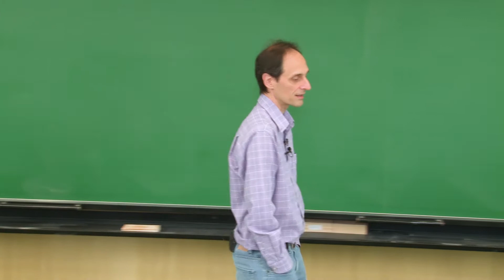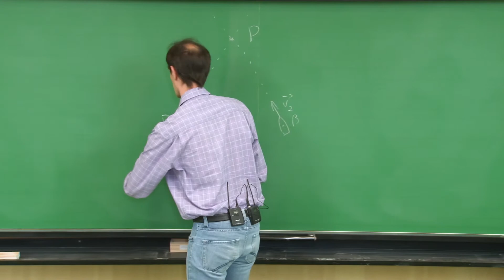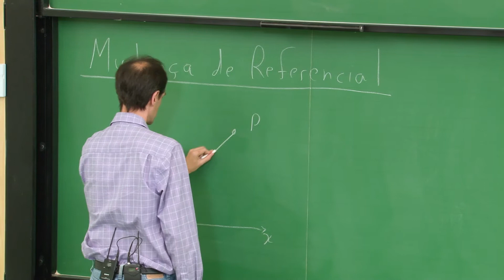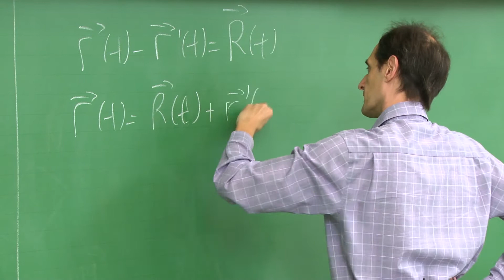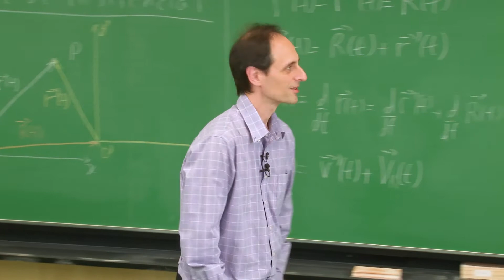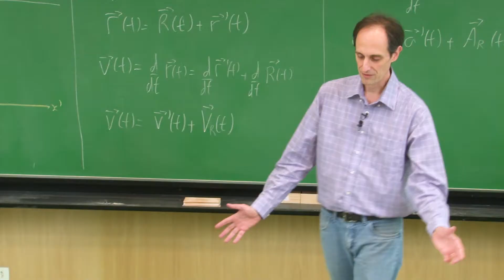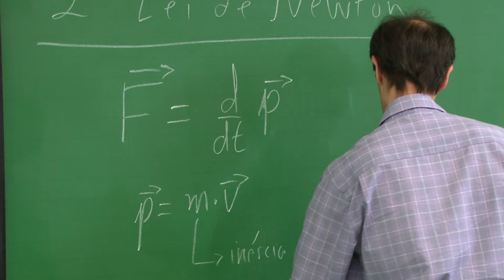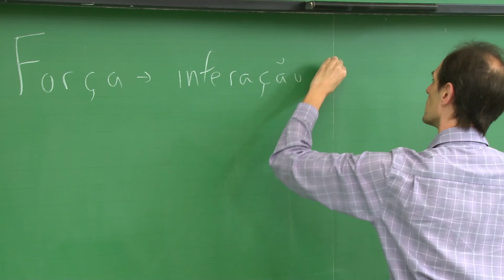As leis de Newton (Aula 4, parte 1)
O professor Marcelo Martinelli apresenta a primeira parte da sua aula "As leis de Newton".
Essa e as outras aulas de Física I para Escola Politécnica foram gravadas durante o primeiro semestre de 2017.